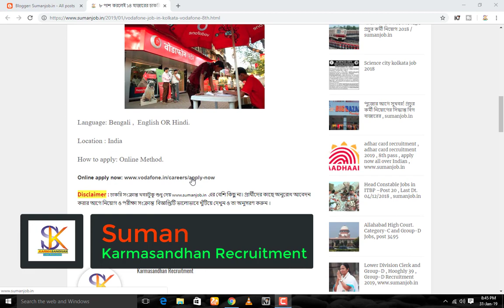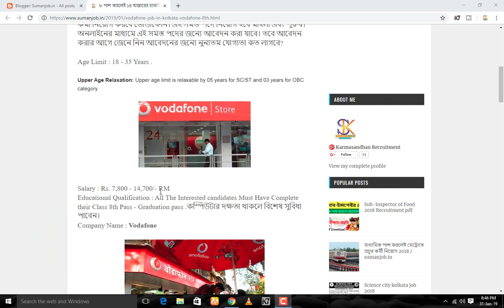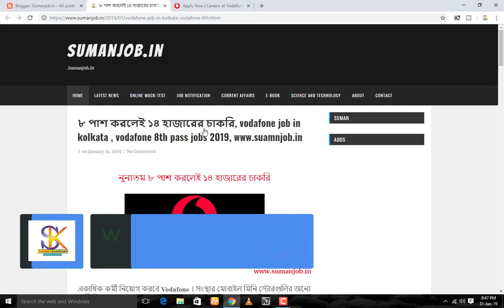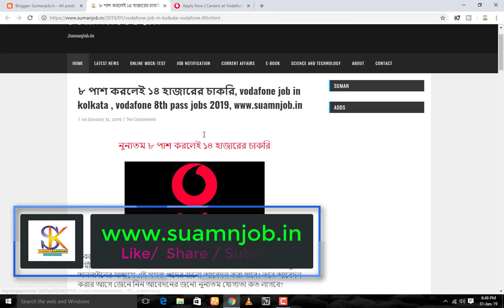৮ পাশ করলেই ১৪ হাজারের চাকরি , vodafone, jobs in vodafone , এক্ষুনি আবেদন করুন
৮ পাশ করলেই ১৪ হাজারের চাকরি , vodafone, jobs in vodafone , এক্ষুনি আবেদন করুন ,